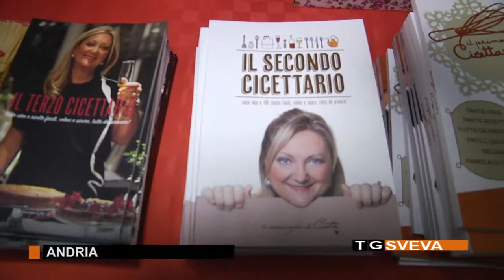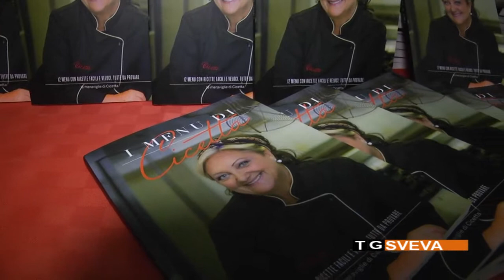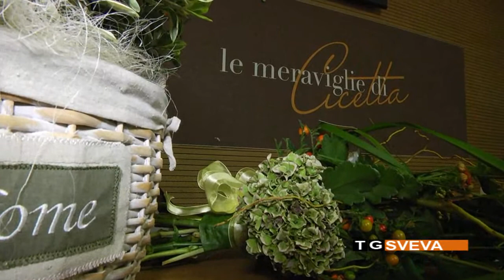ANDRIA | Dai fornelli alla libreria: presentato il quarto libro di ricette della blogger “Cicetta”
Presentato ufficialmente sabato, è ora in libreria il quarto cicettario, il libro di ricette di Annamaria Ieva, ormai famosa come “Cicetta”.